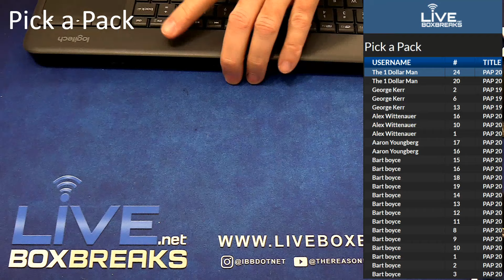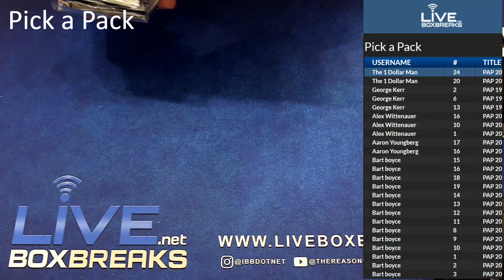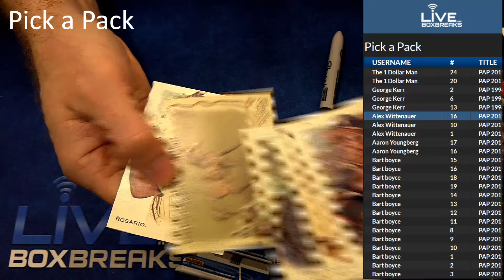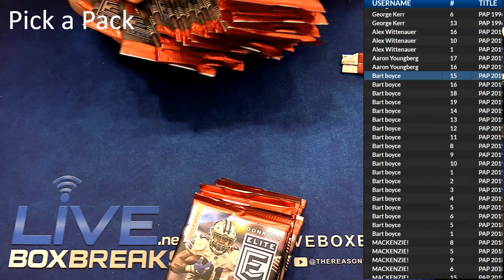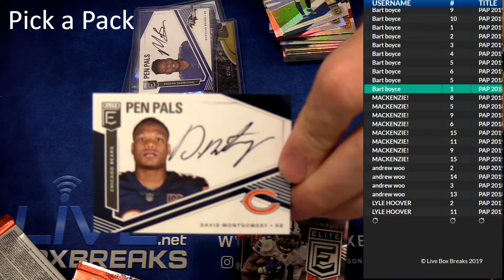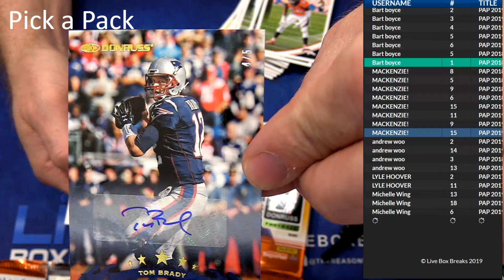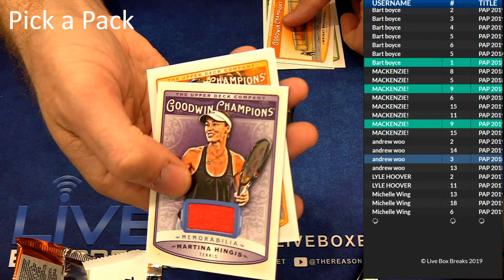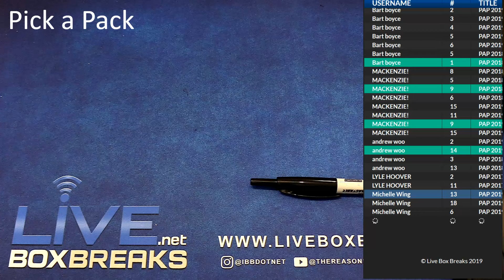Pick a Pack #2 LBB